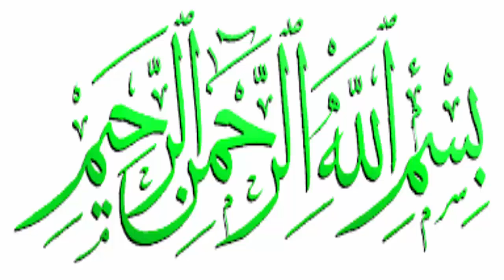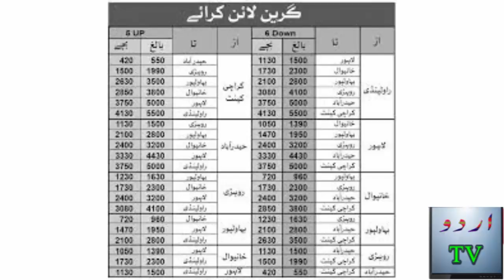Another Rape in Train At Lahore Pakistan..